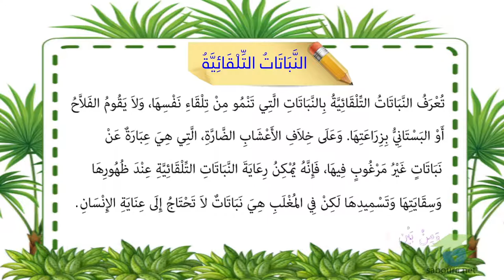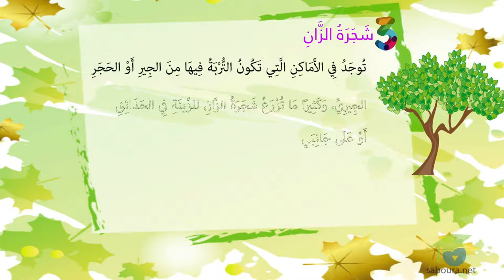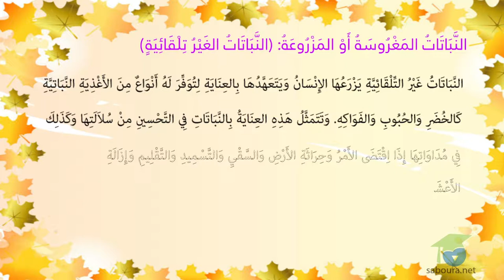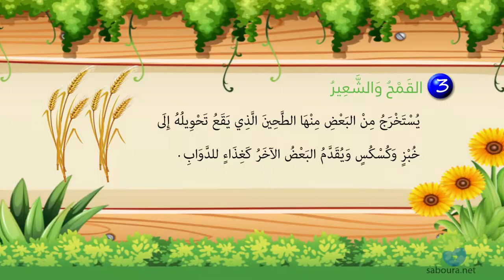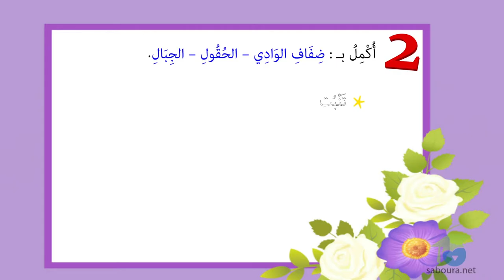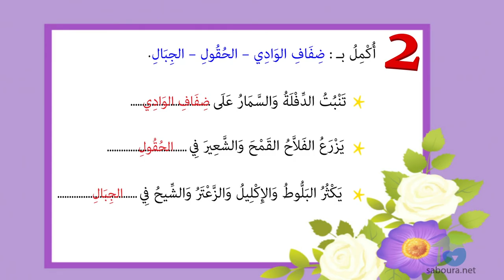ـ المستوى الثاني إيقاظ علمي ـ النَّبَاتَاتُ التِّلْقَائِيَّةُ وَالنَّبَاتَاتُ المَغْرُوسَةُ